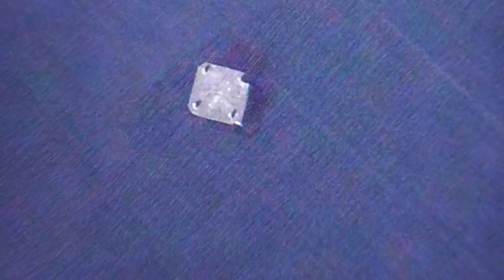金砂湖にある 謎のコンクリート構造物にボートで行ってみた！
四国中央市にある金砂湖に
謎のコンクリート構造物があります。
この物体までボートで行ってみました！